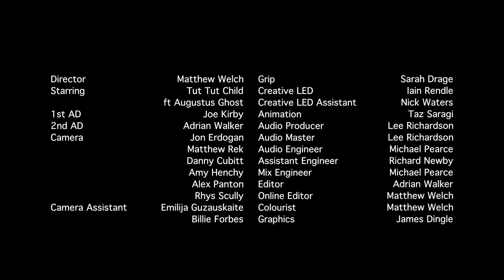INFUSE INSESSION - Tut Tut Child: Birds on the Wire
INFUSE presents INSESSION @ Grand Chapel Studios - Series 2
Tut Tut Child ft Augustus Ghost performing Birds on the Wire
Claire Powell - Piano
For full credits please see video.